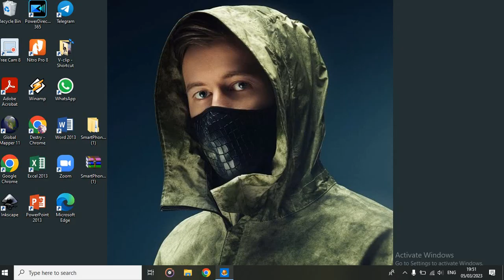Cooking fever - Get ready for level 22